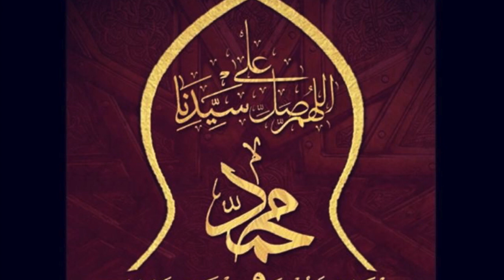Nader Khan: Recitation of 100 Salat Al-Fatih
Scroll down for the Arabic text, English transliteration, and English translation.

I first uploaded this on the 1st of Ramzan/Ramadan 1439, to my SoundCloud page as a  gift too everyone.

This is a 34-minute track of 100 repetitions of the Salat Al Fatih -- one of the most well known and beloved forms of salawat/durud, for sending peace and blessings upon The Prophet (ﷺ).

Go ahead and download it from the SoundCloud page, and share it with as many people as you want.

The purpose for this was manifold -- to assist people in doing a litany (wird) of 100 repetitions while, say, driving, when they are unable to actively keep count; to have a track of blessed remembrance that our babies can fall asleep to; to assist people in memorizing it in home and school settings; etc.

The tune has been based on the Tijani recitation of Salat Al Fatih that I had first heard from my dear friend and awesome poet, Amir Sulaiman.  Also featured on this track is another dear friend, the Muslim Chaplain at the University of Toronto, Sidi Amjad Tarsin.

If this has been done with sincerity, and I hope that it has, then this will insha'Allah find uses among its listeners that I had never expected or anticipated.  I would *love* to hear from all of you as to how you have used this track.

اللَّهُمَّ صَلِّ عَلى سَيِّدِنَا مُحَمَّدٍ
الفاتِحِ لِمَا أُغْلِقَ و الخاتِمِ لِمَا سَبَقَ
نَاصِرِ الحَقِّ بَالحَقَّ
و الهَادِي إلى صِرَاطِكَ المُسْتَقِيمِ
و عَلَى آلِهِ حَقَّ قَدْرِهِ و مِقْدَارِهِ العَظِيم

Allāhumma ṣalli ᶜalā Sayyīdinā Muḥammad
Al-Fāṭiḥi limā ughliq wa ‘l-khātimi limā sabaq,
nāṣiri ‘l-ḥaqqi bi ‘l-ḥaqq
wa ‘l-hādī ilā ṣirātika ‘l-mustaqīm
wa ᶜalā ālihi ḥaqqa qadrihi wa miqdārihi ’l-ᶜaẓīm.

O Allāh! Bless our Master Muḥammad
The opener of what was closed and the seal of what has passed;
The victor of the truth, by the truth
and the guide to Your Straight Path,
and bless his Household as it befits his immense stature and splendour.